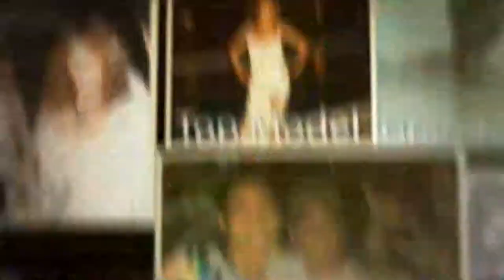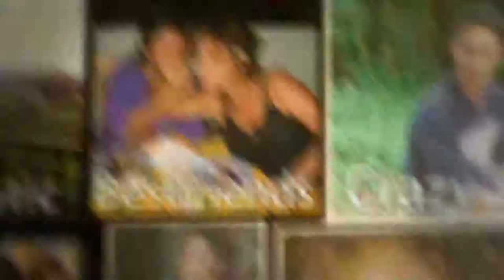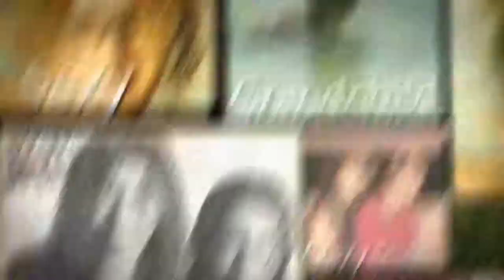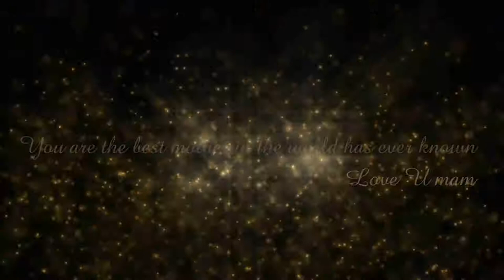Tania's Photo Slideshow (24/05/14)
Present for mama's day...